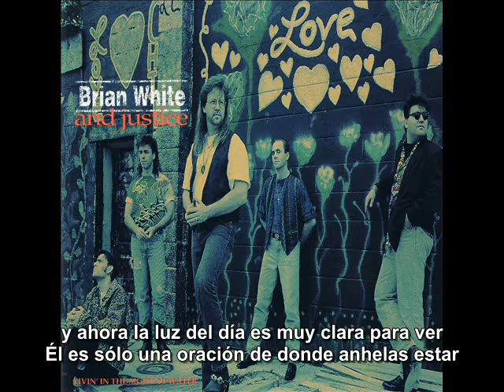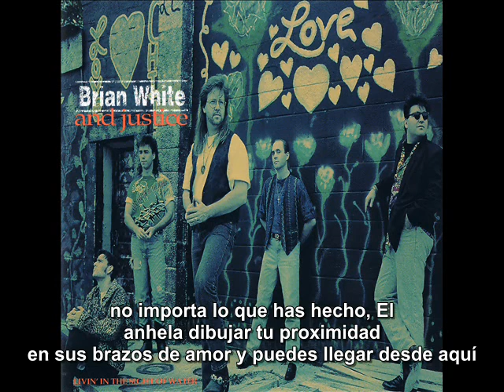Brian White And Justice You Can Get There From Here subtitulado